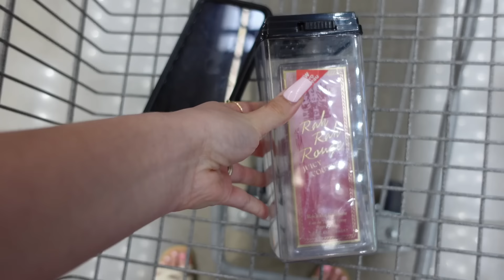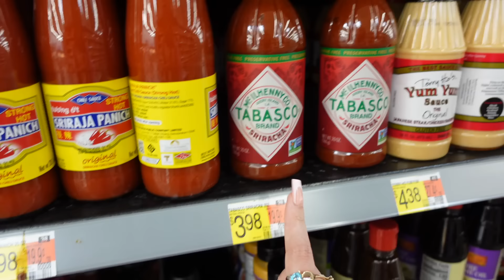*Vlog* ER trauma story + Hair fail + Burned my finger + Walmart run + etc..